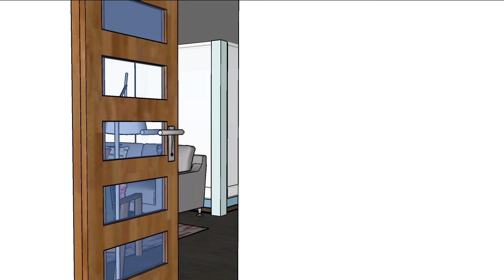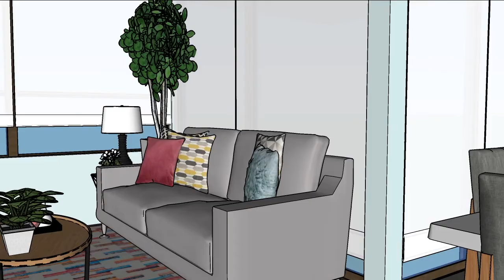3D living comedor a full color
Hay veces que debemos deshacernos de todo para tener un nuevo comienzo. Es como cambiar de monocromo a full color. Los invito a revisar este nuevo proyecto, donde cambiamos todo para traer un nuevo aire.